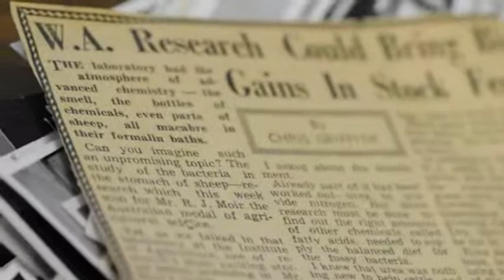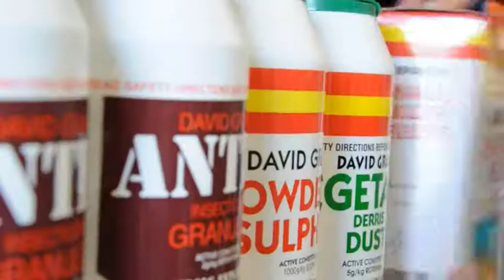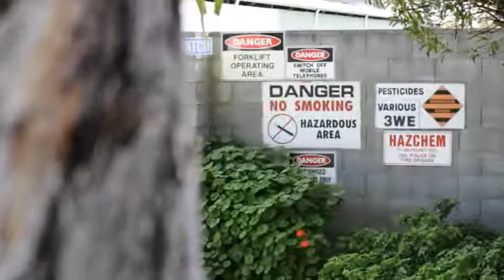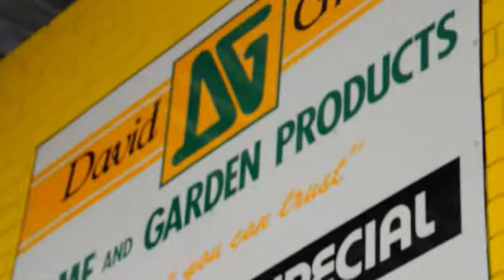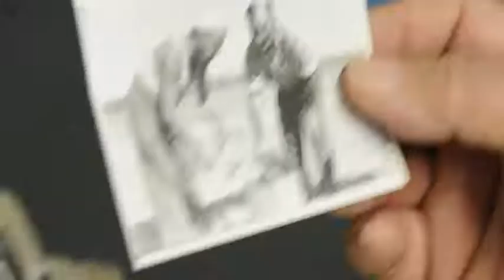David Grays History - Bankwest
David Gray & Co Pty Ltd maintain an extremely good working relationship with Bank West which is outlined is this video.